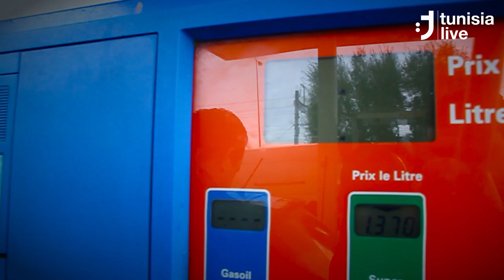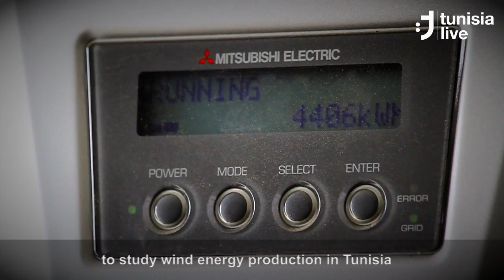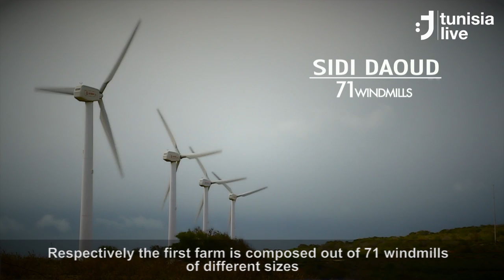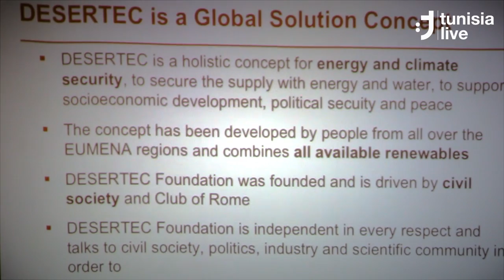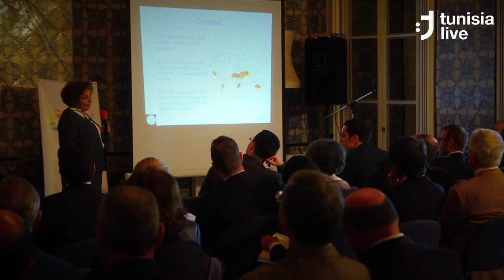Renewable Energy in Tunisia: Stakes and Challenges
If Europe decides to turn away from nuclear and other sources of energy, as current trends tend to indicate, where will the continent look to power its future? Some say: Tunisia. However, Tunisia's renewable energy sector faces difficulties manly related to the government's failure to establish a clear judicial frame work that would permit a further implementation of renewable energy projects.